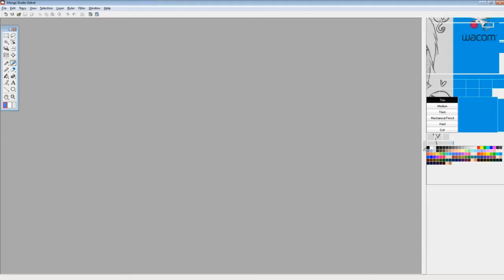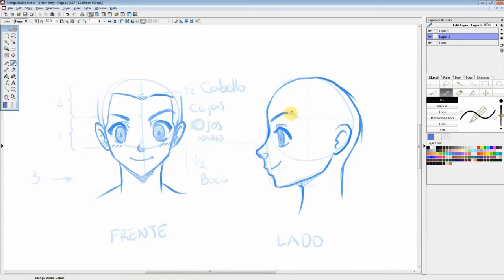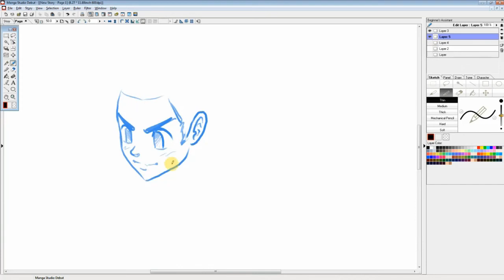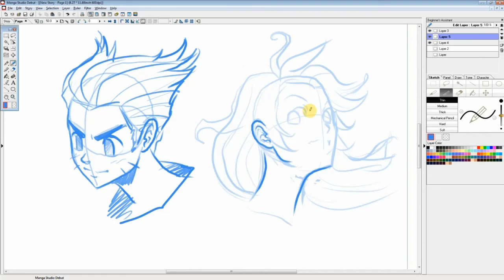Enciende tus ideas / Rostros Manga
En este video aprenderas como trabajar rostros manga y las diferentes formas con su diferentes dimensiones,